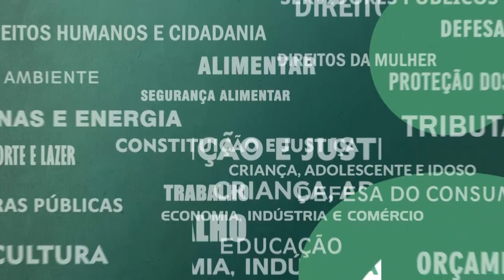Resumo Comissões - CCJ, Servidores, Def. Civil, Saúde e Segurança - 08/12/21